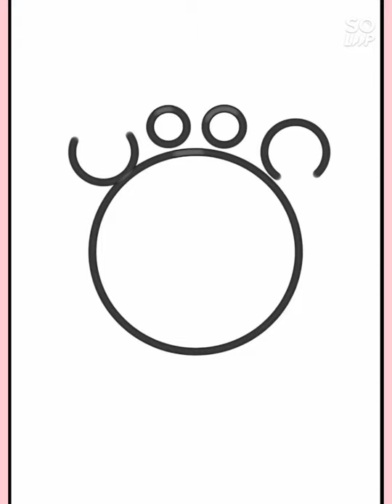มาวาดรูปกันเถอะ วาดรูป ปู ขาเกเดินเซ ไปมา Draw a Crab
ฝึกวาดรูปขั้นพื้นฐาน เป็นรูปสัตว์ น่ารัก น่ารัก จากรูปทรงต่าง ๆ